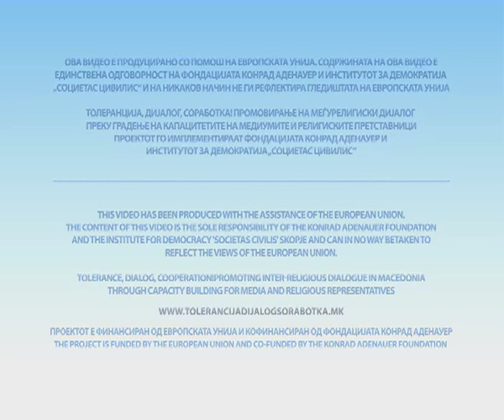SHORT FILM: Tolerance, Dialog, Cooperation!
This beautiful short film has been produced by the Konrad-Adenauer-Stfiftung and the Institute for Democracy "Societas Civils" Skopje with assistance of the European Union.

Religious tolerance!
Article 18 of the UN Human Rights Declaration: "Everyone has the right to freedom of thought, conscience and religion; this right includes freedom to change his religion or belief, and freedom, either alone or in community with others and in public or private, to manifest his religion or belief in teaching, practice, worship and observance."